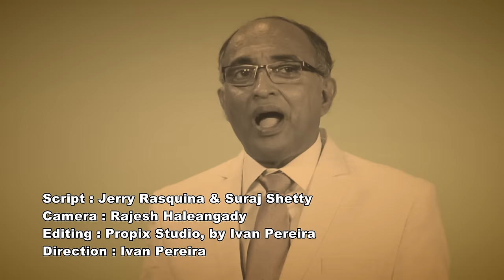Konkani song Dabazo-Melwyn Peris & Chorus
"Dabazo"
Album: SOPHIA by Melwyn Peris
Singers: Melwyn Peris, Robin Sequeira, Anita Dsouza, Rony Crasta, Zeena D'souza & Edith D'souza
Script: Jerry Rasquina & Suraj Shetty
Camera: Rajesh Haleangady
Editing: Propix Studio by Ivan Pereira
Direction: Ivan Pereira